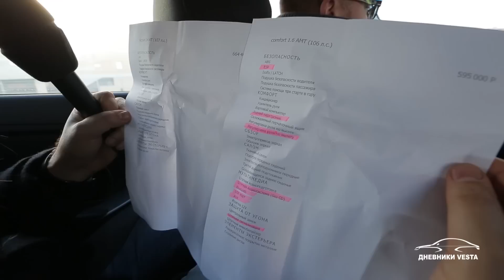Сравнительный тест LADA VESTA и HYUNDAI SOLARIS - Дневники Lada Vesta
У него в пользовании находится Hyundai Solaris и ему хотелось сравнить новое творение ВАЗа со своим корейцем.